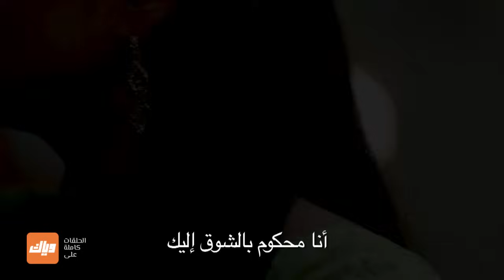مسلسل حب يتخطى الزمن 3 - حلقة 98 - حلقة كاملة | وياك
مسلسل حب يتخطى الزمن متوفر على وياك